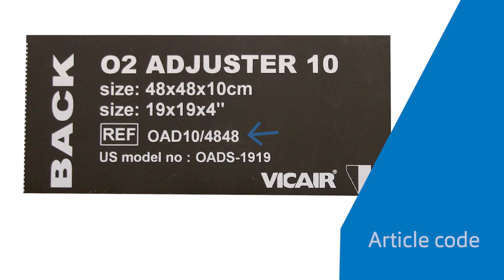Reading & understanding the Vicair label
In this video you see a brief explanation of the data that's on the Vicair cushion label.

One of the important things is the serial number. When reaching out to us with questions regarding the cushion always give these 6 digits. The serial number tells us almost everything regarding the cushion so we can better serve you.

The QR code is new. Scanning it will take you to the Online User's Guide and Quick Install Guide.